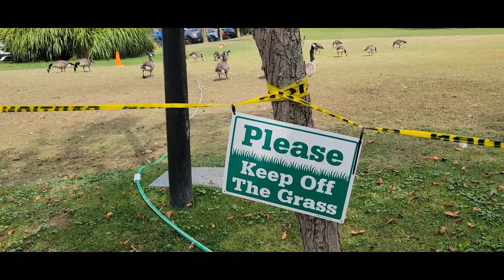Big Excitement in Chagrin Falls Construction Flip & Ambulance - Dogwalker 7/29/24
NOAH and BODIE and I had an exciting walk. The Main Street bridge construction is getting reedy to flip sides. The workers confirmed they had not worked last week due to the sidewalk sale! WOW. On our way home we saw the rescue squad. hope everyone is OK

I never had a dog until I was 55 years old. Holder The Weimaraner taught my about love and dogs. Holder died in 2023. To fill the hole in my heart, I started walking dogs. Now I have so many best friends!